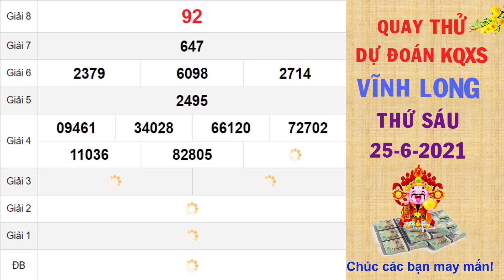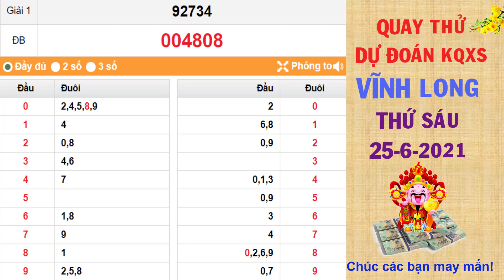Quay thử DỰ ĐOÁN kết quả xổ số VĨNH LONG hôm nay ngày 25/6/2021, XSVL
Thứ 2: TP. HCM (xshcm), Đồng Tháp (xsdt), Cà Mau (xscm)
Thứ 3: Bến Tre (xsbt), Vũng Tàu (xsvt), Bạc Liêu (xsbl)
Thứ 4: Đồng Nai (xsdn), Cần Thơ (xsct), Sóc Trăng (xsst)
Thứ 5: Tây Ninh (xstn), An Giang (xsag), Bình Thuận (xsbth)
Thứ 6: Vĩnh Long (xsvl), Bình Dương (xsbd), Trà Vinh (xstv)
Chủ Nhật: Tiền Giang (xstg), Kiên Giang (xskg), Đà Lạt (xsdl)
Thứ 2: Thừa T. Huế (XSTTH), Phú Yên (XSPY)
Thứ 3: Đắk Lắk (XSDLK), Quảng Nam (XSQNM)
Thứ 4: Đà Nẵng (XSDNG), Khánh Hòa (XSKH)
Thứ 5: Bình Định (XSBDI), Quảng Trị (XSQT), Quảng Bình (XSQB)
Thứ 6: Gia Lai (XSGL), Ninh Thuận (XSNT)
Thứ 7: Đà Nẵng (XSDNG), Quảng Ngãi (XSQNG), Đắk Nông (XSDNO)
Chủ Nhật: Khánh Hòa (XSKH), Kon Tum (XSKT)
Thứ 2: Xổ số kiến thiết Hà Nội ( xshn )
Thứ 3: Xổ số kiến thiết Quảng Ninh ( xsqn)
Thứ 4: Xổ số kiến thiết Bắc Ninh (xsbn)
Thứ 5: Xổ số kiến thiết Hà Nội ( xshn )
Thứ 6: Xổ số kiến thiết Hải Phòng ( xshp)
Thứ 7: Xổ số kiến thiết Nam Định (xsnd)
Chủ Nhật: Xổ số kiến thiết Thái Bình ( xstb)